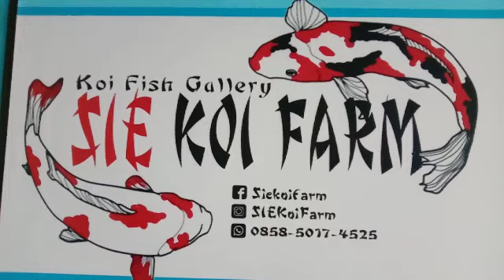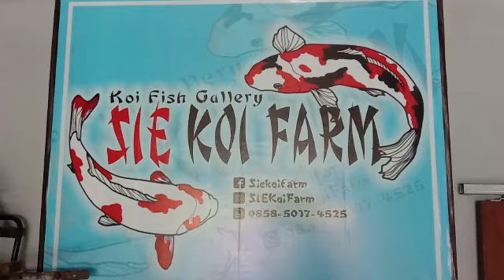Ngintip Koi Juara Kontes | SIE Koi Farm Kediri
Berkesempatan melihat Koi Super juarai Kontes, di SIE Koi Farm Kabupaten Kediri Jawa Timur.